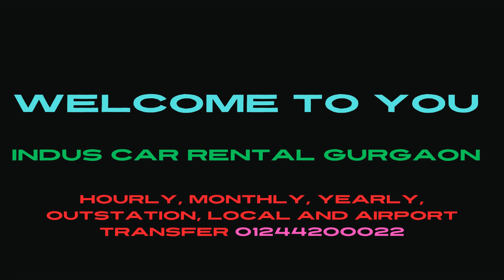Travel Go Car (Gurgaon taxi Service Indus Car 01244200022)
travel go car/auto with fun as per your needs. At Indus Car Rental, we strive to provide the best taxi services in the Delhi-NCR region. Being one of the fastest-growing car rental companies, we are committed to delivering taxi solutions that are designed to best meet your needs in the present times of the COVID-19 outbreak. When you choose the best taxi car rental company, you can be assured of getting affordable car rental packages and deals.
The need for travel is inevitable for corporations and MNCs. Be it within the city or outside the city, the need for a cab arises. When it comes to corporate travel, nothing is more important than punctuality. You cannot afford to arrive late for a business meeting, seminar, or conference. We, at Indus Car Rental, understand and respect your work commitments. Thus, we make sure our driver reaches you for pickup before the time so that there is no delay from our end. We have a fleet of cabs from which you can choose the one as per your corporate cab booking needs. Corporate cab booking, when done with us, will not give you a run for the money. We offer affordable packages for your corporate car rental booking.